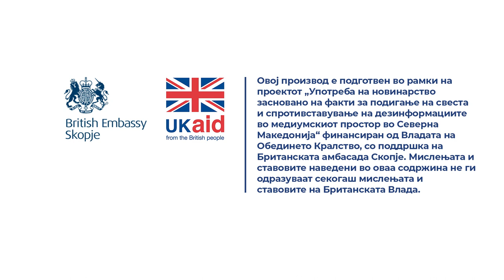Цветановска: Потребен е софтвер и обука на инспекторите за да работиме самостојно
Да ни се овозможи софтвер и да се обучи дел од тимот на инспекторите преку кои ќе можеме ние како институција самостојно да функционираме, а понатаму доколку има потреба да ги ангажираме и сродните институции, бидејќи во оваа моментална позиција Пазарниот инспекторат не може самостојно да ги изнаоѓа овие нерегистрирани трговци.

Прочитај ја целата сторија „Државата не може да нè заштити од трговци-измамници на социјалните мрежи“

Новинарка:Катерина Ѓуровски
Снимател: Наке Батев
Монтажа: Фани Гошевска Живковиќ